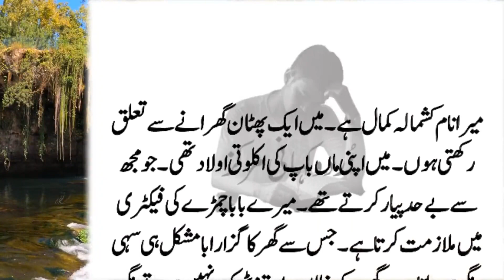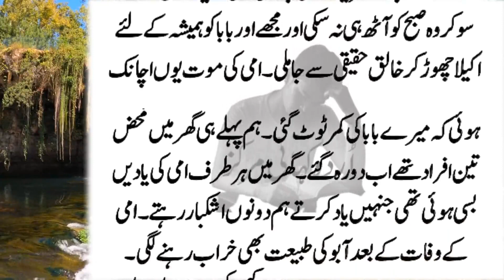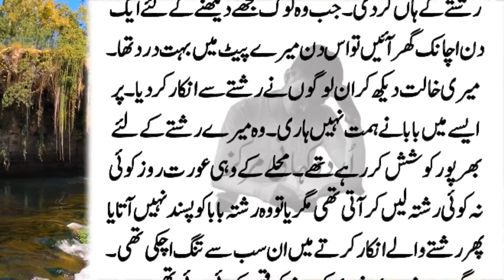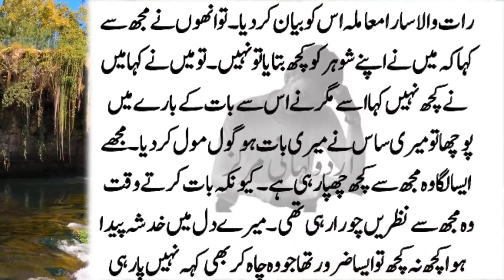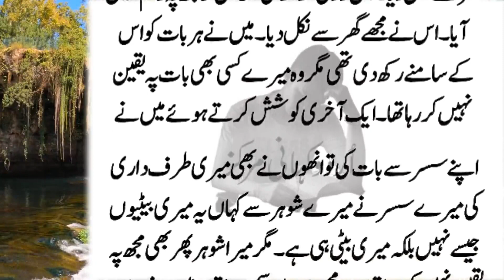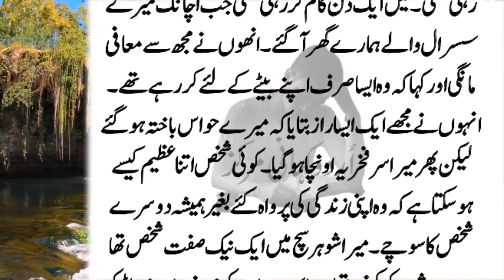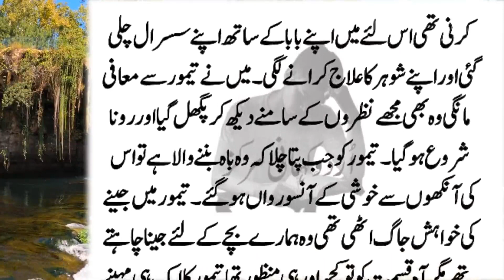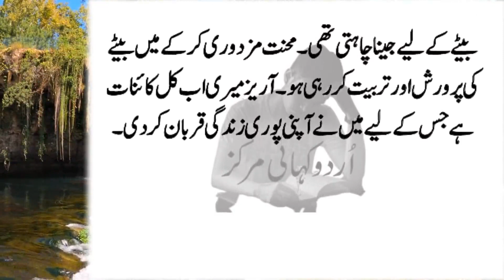Very Emotional & Heart Touching Story _ Moral Story _ Sachi Kahaniyan |Stories in Urdu Hindi _St 137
Very Emotional & Heart Touching Story _ Moral Story _ Sachi Kahaniyan  Stories in Urdu Hindi